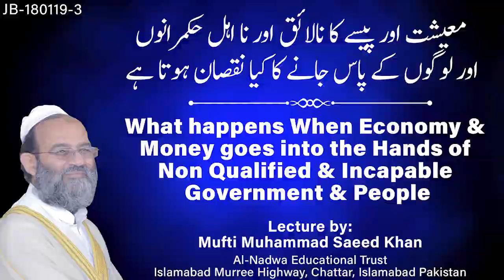What happens When Economy & Money goes into the Hands of Non Qualified & Incapable Government/People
Like our facebook page:
لائک کریں
Al-Nadwa Educational Trust